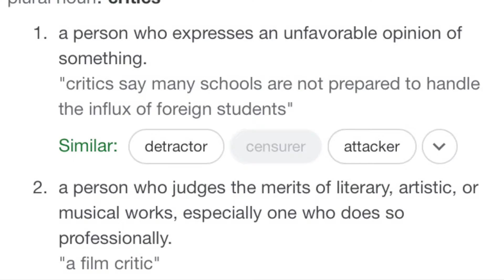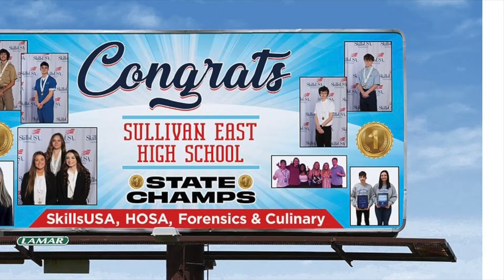Be the Person in the Arena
Be bold and be excited to get in the arena of life.